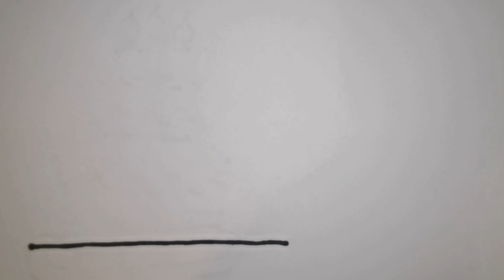How to draw a House / House Drawing || Draw a House step by step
Moments by GalaxyTones   / galaxytones

Cape Verde by Scandinavianz / scandinavianz

Drawing,
Drawing Videos,
step by step House drawing,
House drawing,
Draw the video House with colour,
House Drawing Tutorial,
how to draw a level House,
Drawing House easy,
Drawing House,
easy Drawing House  drawing,
House  Drawing Tutorial,
draw a House drawing,
Kids Drawing Art,
New House drawing 2024,
How to Draw a beautiful House easy,
House drawing easy drawing step by step,
How to draw a new House,